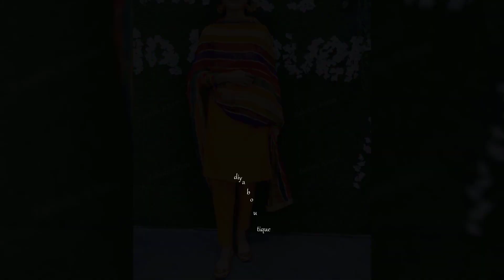yellow mayoun mehndi dresses for pakistani weddings|| haldi/mehndi/mayoun dress designs for girls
Today's video has very beautiful ideas for designing Mehndi Mayan dresses.And in yellow color I will show you some beautiful dress designing ideas that you can wear on mehndi mayoun function.So if you want to design a dress in yellow color for a mehndi function then this video will give you great ideas.Watch the video till the end to see all the designs.

pakistani mehndi dress for bride sister
mehndi dress for bride sister
mehndi dress for wedding,
pakistani mehndi outfits for girls
mehndi dress for bride sister in pakistan
mehndi ceremony dresses for bride sister
mehndi dresses for girls
mehndi dress for bridesmaid
outfits for mayon mehndi barat walima
pakistani haldi dress for girls
pakistani haldi ceremony dress
mayon mehndi bridal dress
mehndi function dress for bride sister
pakistani mehndi dresses 2023
mehndi dress ideas for bride
mehndi dress color combination
mehndi dress designs
simple mehndi dress
mehndi dress design 2023
new mehndi dress design 2023
stylish mehndi dresses for girls
mehndi dresses pakistani
mayon dress designs

After watching this video you will get a lot of help in designing a beautiful dress in yellow color Which you can wear on any Mayo Mehndi function.